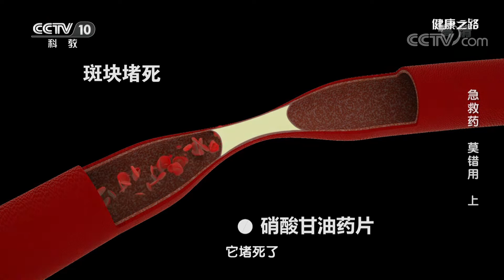[健康之路]急救药 莫错用（上） 硝酸甘油作用机理| CCTV科教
硝酸甘油有扩张静脉、扩张动脉、扩张病变处血管的作用。